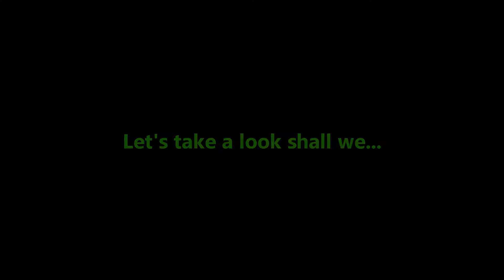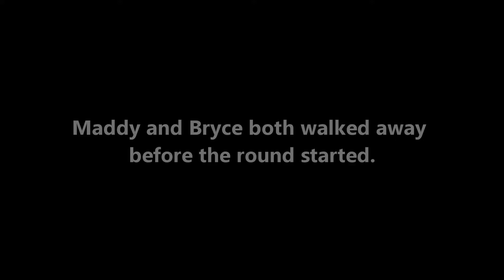The Comeback Kids - Rainbow Six Siege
All music was made on GarageBand on Mac.

Covered Songs:
Hedwig's Theme – Composed by John Williams
Chopsticks – Composed by Euphemia Allen